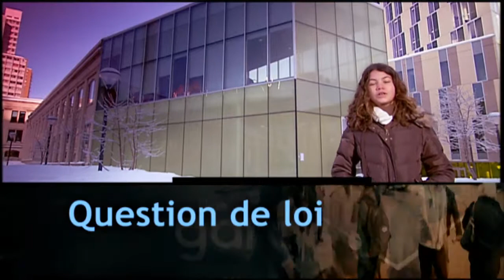Témoin d’une infraction : Est-ce que je dois appeler la police?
Note : Certaines personnes interviewées dans le cadre de ces extraits de l'émission Droit de savoir, coproduite par le Barreau du Québec et Télé-Québec et diffusée à Canal Savoir et Télé-Québec de 2008 à 2012, n'occupent plus les fonctions pour lesquelles elles avaient été sollicitées en entrevue à l'époque. Ceci n'affecte cependant pas la validité du contenu des extraits présentés.
Note: Some of the people interviewed in these excerpts of the program Droit de savoir, which was co-produced by the Barreau du Québec and Télé-Québec and broadcast on Canal Savoir and Télé-Québec from 2008 to 2012, no longer hold the positions for which they were interviewed at the time. However, this does not affect the validity of the content of the excerpts presented.